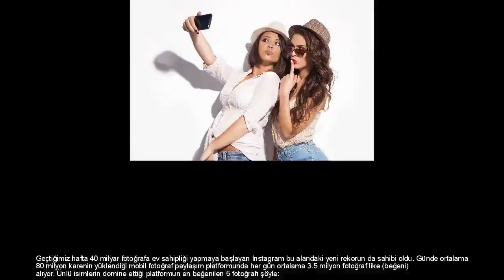Instagram'ın en beğenilen kareleri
Geçtiğimiz hafta 40 milyar fotoğrafa ev sahipliği yapmaya başlayan Instagram bu alandaki yeni rekorun da sahibi oldu. Günde ortalama 80 milyon karenin yüklendiği mobil fotoğraf paylaşım platformunda her gün ortalama 3.5 milyon fotoğraf like (beğeni) alıyor. Ünlü isimlerin domine ettiği platformun en beğenilen 5 fotoğrafı şöyle: 'Instagram'ın kraliçesi' olarak da adlandırılan Kendall Janner, 3.1 milyon beğeni ile zirvede yer alıyor. 1995 doğumlu Kendall Jenner ilk olarak kardeşleriyle birlikte yer aldığı Keeping up with Kardashians programıyla tanındı. 14 yaşında profesyonel modellik kariyerine başlayan Jenner, Paris, New York ve Milano gibi en önemli moda haftalarında yer aldı. 2.6 milyon like ile 2'nci sırada yer alan ABD'li genç şarkıcı Taylor Swift, sosyal medyayı oldukça etkin kullanıyor. 2.5 milyon beğeni ile 3'üncülük koltuğundaki yerini de sağlama alan Swift, Instagram hesabında 46 milyonun üzerinde takipçiye ulaşarak, 45.8 milyon takipçisi bulunan Kim Kardashian'ı geride bırakmayı başardı. Kişisel Instagram hesabı üzerinden bugüne kadar 700'e yakın fotoğraf paylaşan Swift'in her paylaşımının ortalama 1 milyon 'like' alıyor. Geçtiğimiz yıl Rap şarkıcısı Kanye West ile dünyaevine giren Kim Kardashian, düğün fotoğrafı ile listenin 4'üncü sırasında yer alıyor. Baba tarafından Ermeni, anne tarafından Hollanda ve İskoç asıllı olan 36 yaşındaki reality show yıldızı,  E! televizyon kanalında yayınlanan Keeping Up with the Kardashians programı ile şöhreti yakalamış, popüleritesini sosyal medyada da göstermişti. 14 Ekim 2007 tarihinden beri yayınlanmakta olan bir ABD'li reality televizyon dizisinde düzensiz olan ev halkına ait yaşamlarını kayıt altına alan Kardashian'lar bu sayde ailecek ünlenmiş, hatırı sayılır bir servetin de sahibi olmuştu. Listenin 5'inci sırasında tanıdık bir isim var. Kim Kardashian'ın üvey kardeşi olan Kylee Jenner, yine bu program sayesinde üne kavuşan isimlerden biri.